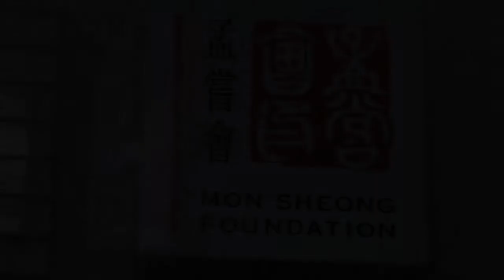20181001, Ontario Premier, Doug Ford, visit, Mon Sheong Foundation, 孟嘗會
20181001, Ontario Premier, Doug Ford, visit, Mon Sheong Foundation, 孟嘗會